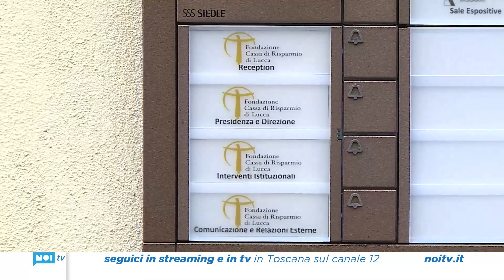La Fondazione lancia "Ambiente bene comune"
Aperto il nuovo bando sulla sotenibilita' della Fondazione Cassa di Risparmio di Lucca. Per presentare le domande c'e' tempo fino al 12 aprile. Oltre 2 milioni i finanziamenti